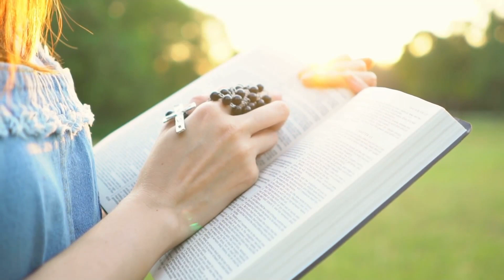January 2022 Corporate Prayer: The Sleeping Virgins (Matthew 25:1-13) // Zemi Stewart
Do not sleep during the wait: watch (prepare, be on alert) and pray!

Scriptures:
Matthew 25:1-13
Matthew 26:39-45
1 Corinthians 2: 10-16
1 Corinthians 12:1-11
Galatians 5:16-25